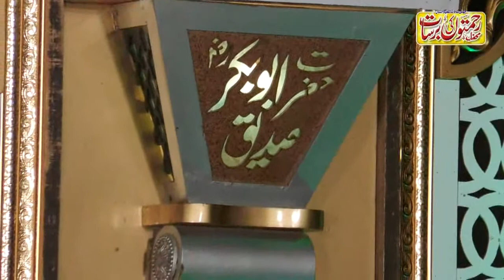Allah nabi da naam laiye Allah